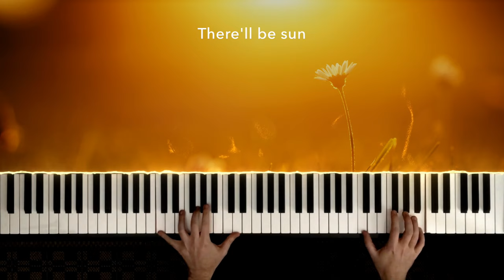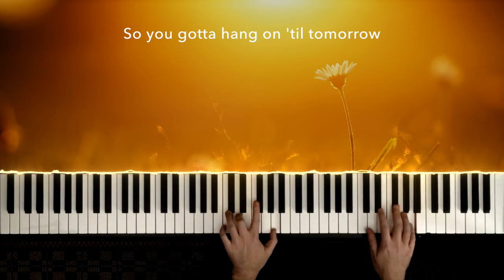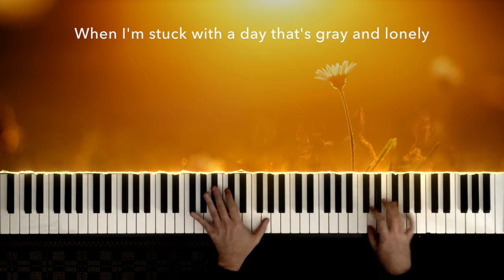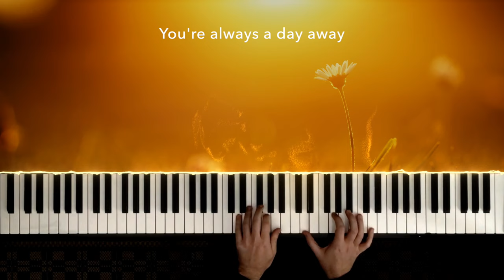Tomorrow (from "Annie") | Piano Cover by Paul Hankinson (with lyrics)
☀️ 🎶 "The sun'll come out tomorrow!" 🎶☀️

I can't think of a song with a better message to share with you all as we leave this year behind and look forward to a better 2021. I hope you enjoy my version of 'Tomorrow' from the musical "Annie" - a beautiful song filled with hope. I've included the lyrics in case you'd like to sing along - or even just read them as an affirmation! Sending love to everyone - wishing you a healthy and peaceful new year - thank you for your ongoing support of my music - I'm so grateful! You make me stick out my chin and grin :-)

"Tomorrow"
Arranged & Performed by Paul Hankinson